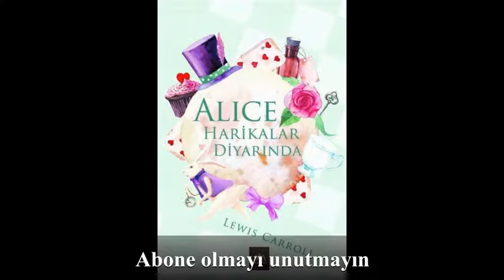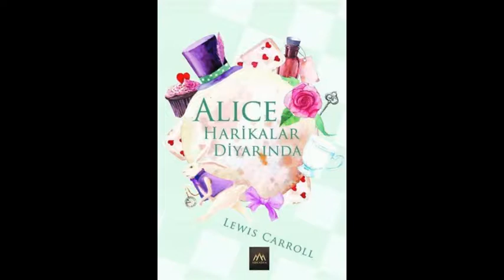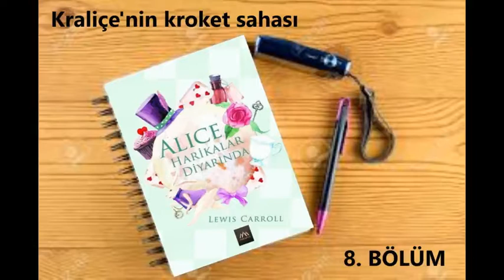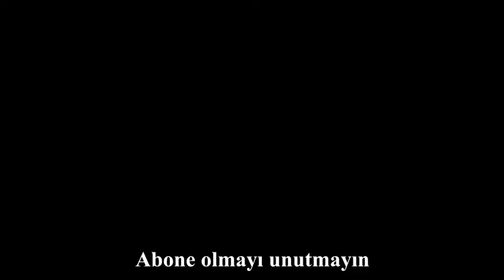ALICE HARİKALAR DİYARINDA - Kraliçenin Kroket Sahası (8. Bölüm) / Lewis CARROLL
- Lewis CARROLL tarafından yazılmıştır.
- Seslendirilen kitap birinci baskıdır.
- Mart 2017'deArkadya yayınları tarafından basılmıştır.
- Çeviri Nurten HATIRNAZ tarafından yapılmıştır.
- Kapak ve sayfa tasarımı Ayşe ÇALIŞKAN tarafından yapılmıştır.